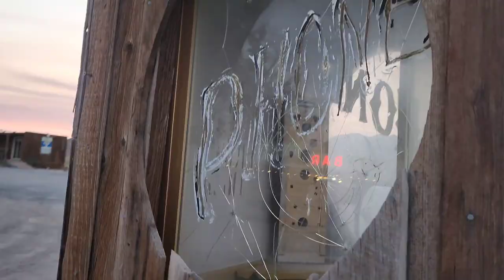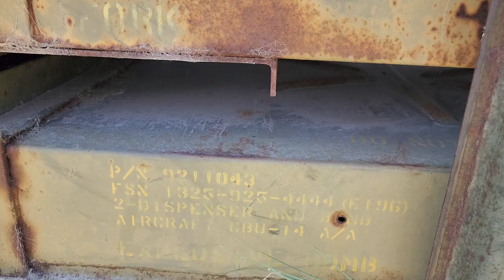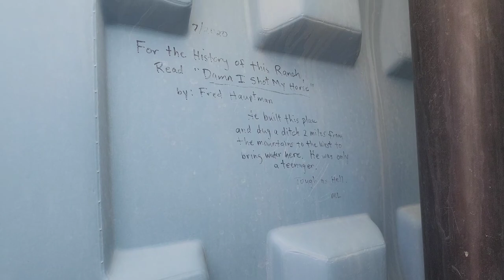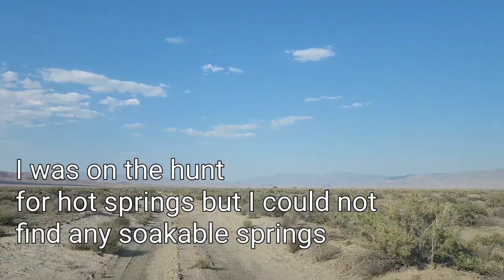Female Navy Veteran Answers Questions From An Abandoned Military Property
The Dixie Valley is full of surprises.  If you are into military stuff, this video is for you.  I also answer questions about what life in the United States Navy! Come Join us!

GoPro Hero 8
Samsung S22 Ultra
DJI Mavic Mini